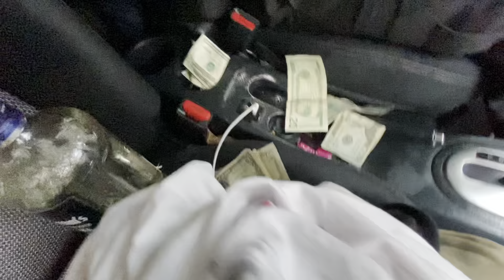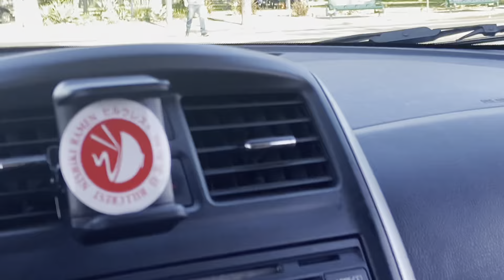Messing Around At Food 4 Less (WE GOT KICKED OUT)